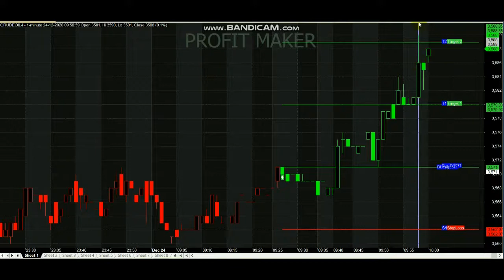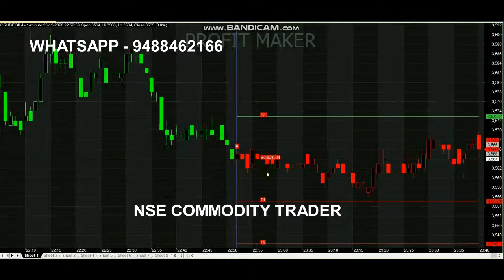Crude Oil 1000 Rs 10 Points Trading Signal | Intraday Analysis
Crude oil 1000 Rs 10 Points Trading Signal...

Queries Covered :
1. How does signal trading work?
2. How do I get trade signals?
3. Who is the best signal provider?
4. Which chart is best for trading?
5. How do you get signals?

A signals provider gives buy & sell “calls” so the user can generate profits from the market.

Read books.